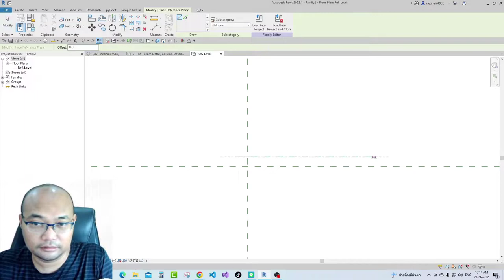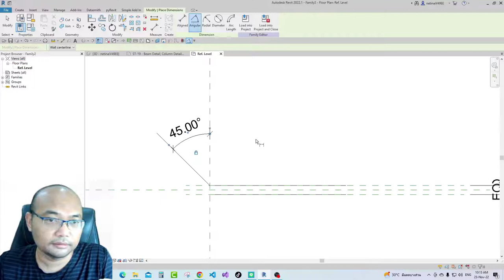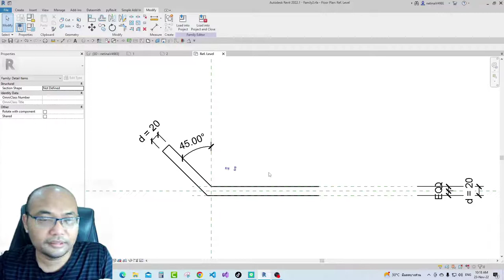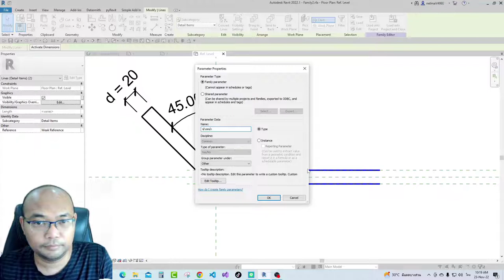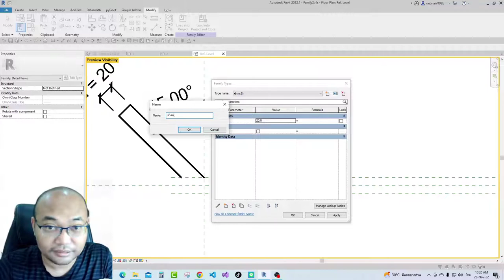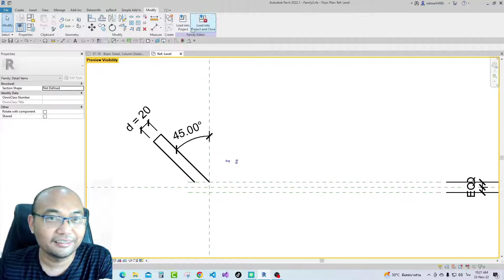Revit: ตอบคำถามจากเว็บบอร์ด Rebar Detail ซ้อนกัน